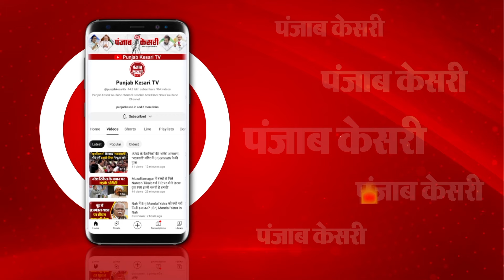BJP में शामिल हुई Shibu Soren की बहू Sita Soren, आज ही JMM से दिया था इस्तीफा | Jharkhand Politics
झारखंड में JMM को लगा बड़ा झटका

BJP में शामिल हुई सीता सोरेन

हेमंत सोरेन की भाभी BJP में शामिल

थोड़ी देर पहले JMM से दिया था इस्तीफा